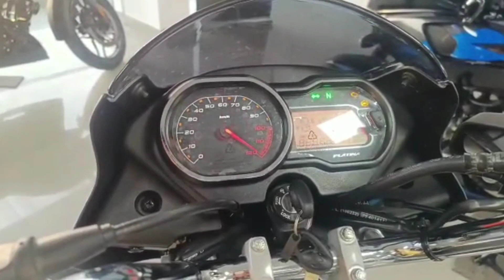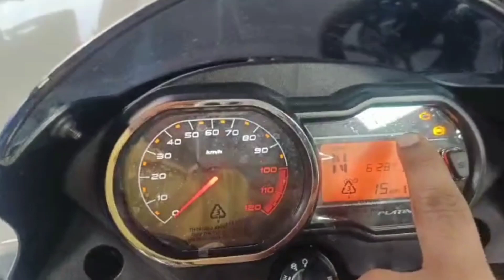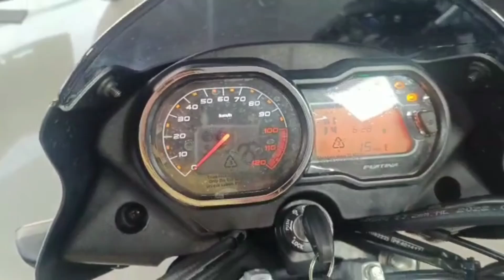New platina110abs Bs7 Detailed walkaround review and on road price